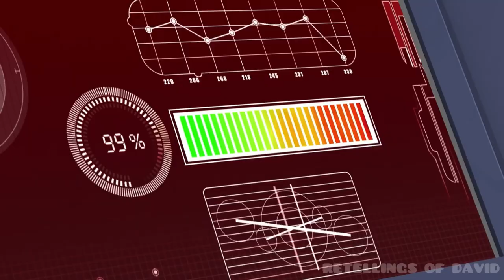This VILLAIN Was Able To Break The Impenetrable Shield Of Captain America And…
Name of Film: Avengers Assemble

The series will reunite the most popular superhero team: Iron Man, Hulk, Captain America, Thor, Hawkeye, Black Widow, and newcomer Falcon. For the first time in the history of animation, the team will gather in such a composition. Led by Iron Man, the heroes train and live together in their new headquarters in Avengers Tower. The most dangerous villains on the planet don't stand a chance when it comes to the Avengers. Stop Doctor Doom or retake Asgard, defend New York from Attuma's army or defeat Dracula's vampires — the Avengers must work as a team to win.